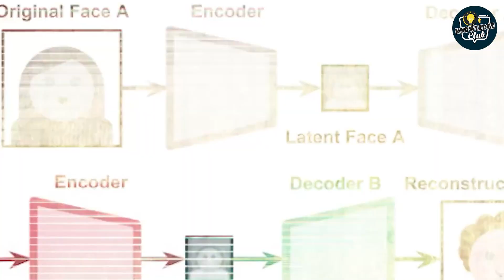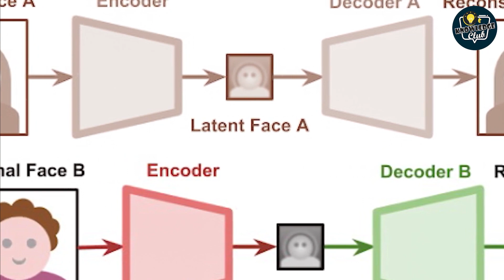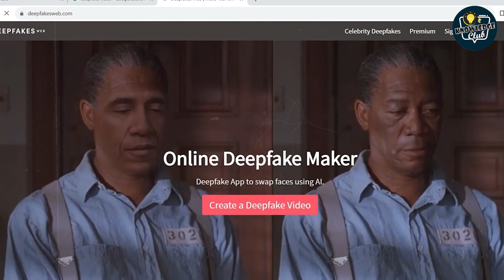Deepfake video क्या होता है और क्यों है इतना ख़तरनाक ? | Knowledge Club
Deepfake video क्या होता है और इससे कैसे बच सकते है , क्या कानून में इसके खिलाफ कोई नियम है ?